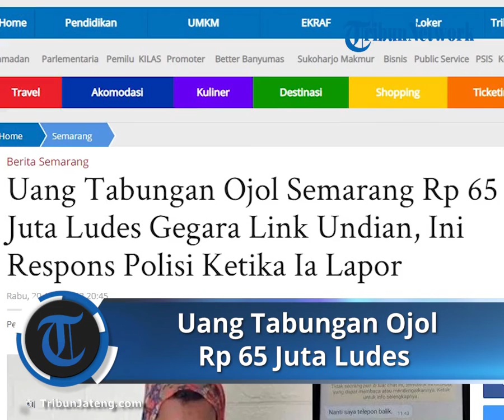Uang Tabungan Ojol di Semarang Rp 65 Juta Ludes Gegara Link Undian, Respons Polisi Jadi Sorotan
TRIBUN-VIDEO.COM -  Irwanuari Kiswanto ojek online (ojol) Semarang alami nasib apes.

Ia tertipu oleh orang tak dikenal dengan modus undian berhadiah.

Akibatnya, pria asal Sembungharjo, Genuk itu rugi Rp65 juta.

"Uang itu hendak  saya gunakan untuk bangun rumah, kalau ingat kejadian itu saya kepingin nangis," ucap
pria yang akrab disapa Irwan itu kepada  Tribunjateng.com, Rabu (20/4/2022).

Aksi penipuan itu terjadi Selasa (19/4/2022) sekira pukul 11.44 WIB.

Mula-mula korban sedang mengantarkan penumpang Menoreh Sampangan ke Unnes.

Penelpon mengaku dari sebuah bank terkemuka milik pemerintah.

Irwan ketika ditelpon diimingi-imingi mendapatkan hadiah undian berupa TV, handphone dan motor.

Ketika itu, ia tak terlalu menggubris karena sedang mengantarkan penumpang.

Selepas orderan ditunaikan, ia kembali dihubungi nomor tersebut.

Ia diminta suruh konfirmasi lewat link yang dikirim oleh penipu tersebut dengan alasan untuk melihat poin hadiah di bank tersebut.

"Saat itu pikiran saya kosong, nge-blank.

Saya tiba-tiba menurut saja perintah penelpon itu," beber Irwan.

Ia pun lalu mengklik link yang dikirim pelaku via SMS.

Korban diminta memberitahukan kode One time pasword (OTP).

Padahal kode OTP adalah kode verifikasi atau kata sandi sekali pakai yang dapat disalahgunakan jika diketahui oleh orang lain.

Alhasil uang Rp31 juta dari ATM BRI miliknya ludes.

"Saya ikuti alur penelpon, saya seperti terhipnotis," bebernya.

Tak puas hanya kuras satu ATM, pelaku terus memperdaya korban.

Irwan diminta kode OTP bank lain miliknya dengan alasan kode OTP bank pertama tidak bisa.

Dengan lugu, Irwan memberitahukan uang Rp34 juta di rekening BCA-nya.

Ia pun kirim kode OTP bank tersebut.

Alhasil, total kerugian yang dialaminya Rp65 juta.

"Enggak tahu kenapa, saya jawab iya, iya dan iya," ungkapnya.

Selepas itu, ia diminta menunggu selama 20 menitan.

Bukannya dapat hadiah, nomornya malah diblokir pelaku.

"Habis itu saya baru sadar. Firasat tidak enak. Benar saja. Saya cek dua ATM itu uangnya ludes semua," terangnya.

Ia menyebut, selepas kejadian melapor ke pihak kepolisian.

Bukannya mendapatkan penanganan serius, ia malah ditanya, "kenapa uangnya banyak?"

"Saya jawab. Uang itu dapat kredit KUR Rp30 juta belum saya pakai. Sisanya hasil nabung 7 tahun. Rencana uang itu mau bikin rumah selepas lebaran," tuturnya.

Ia mengaku, selama ini tinggal bersama orangtuanya.

Hasil kerja jadi ojol dan kerja serabutan serta ngutang bank hanya demi bangun rumah sederhana.

"Saya ngojek sudah hampir 5 tahun. Sebelumnya kerja serabutan," terangnya.

Ia berharap, kasusnya dapat diusut tuntas.

Baginya, nilai itu sangat besar.

"Itu uang besar sekali, apa bisa balik? Saya ingin uang itu balik. Jangan semuanya, hanya separuh tidak apa-apa," jelasnya.

Korban telah melaporkan kejadian itu ke pihak Polrestabes Semarang, Selasa (19/4/2022) pukul 15.30 WIB.

Tribun berupaya menghubungi Kasat Reskrim Polrestabes Semarang AKBP Donny Lombantoruan. Namun hingga berita ini ditulis, upaya konfirmasi Tribun belum direspon.

Artikel ini telah tayang di TribunJateng.com dengan judul Uang Tabungan Ojol Semarang Rp 65 Juta Ludes Gegara Link Undian, Ini Respons Polisi Ketika Ia Lapor,
Penulis: iwan Arifianto | Editor: Daniel Ari Purnomo